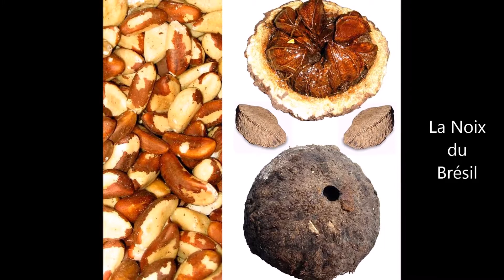Des fruits tropicaux